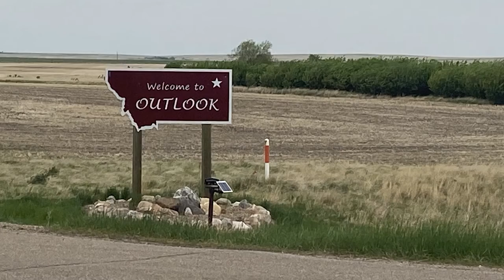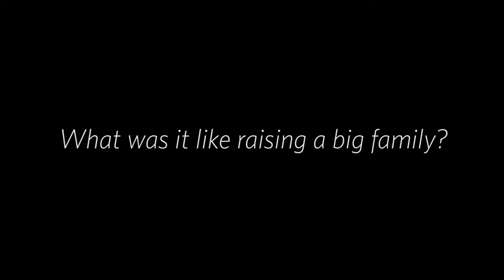Roald + Agnes Selvig National Parents' Day- A love story 72 years in the making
On National Parents’ Day, we celebrate Rob Selvig’s mom and dad, Roald (+RIP), and Agnes.
Through 72 years of marriage, including eight children, 26 grandchildren, and 47 great-grandchildren, they embodied the virtues of faith, hope, and love.
Sending special love to Agnes. We salute you!

Learn more about their special love story in this video tribute. ❤️

The "House" is an Emmy®-winning film (2022) that showcases pioneering basketball coach Rob Selvig who led Montana’s Lady Griz to success, building a legacy that went beyond the game.